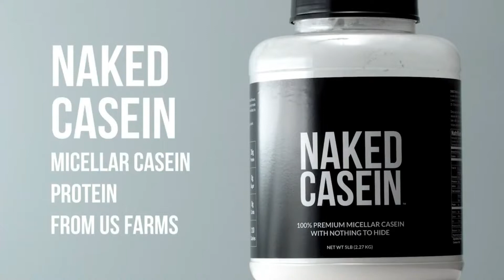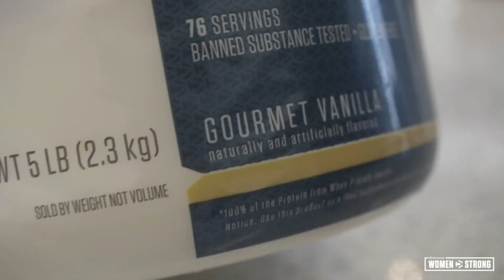The Best Protein Powders in 2022 [Top 3 Picks]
The Best Protein Powders - Are you looking for the best protein powders for your needs? In this video, we take a look at some of the best protein powders on Amazon.

Recommended The Best Protein Powders:
🌐 Naked Casein (Amazon)
🌐 Levels Grass Fed (Amazon)
🌐 Dymatize ISO 100 (Amazon)
🌐 Other Top Brands (Amazon)

From below the description, You can Buy The Best Protein Powders Online!!

00:44 Naked Casein - 1LB 100% Micellar Casein Protein from US Farms
01:37 Levels Grass Fed 100% Whey Protein, No GMOs, Pure Chocolate
02:14 Dymatize ISO 100 Whey Protein Powder with 25g of Hydrolyzed 100% Whey Isolate